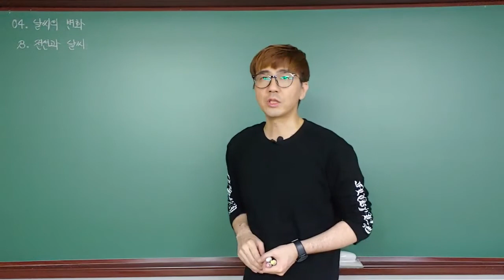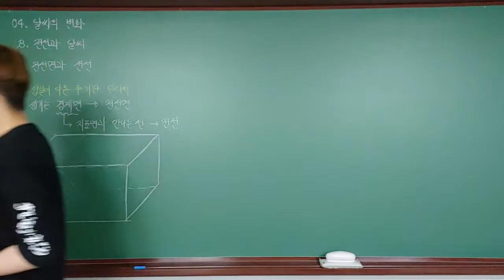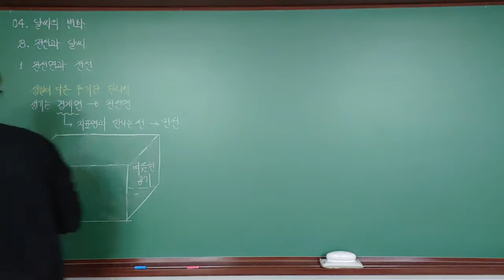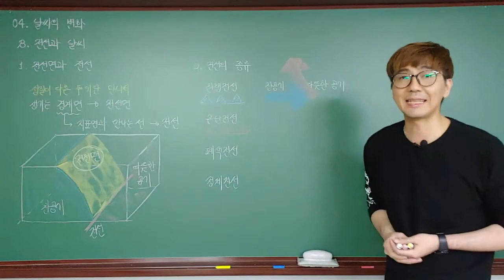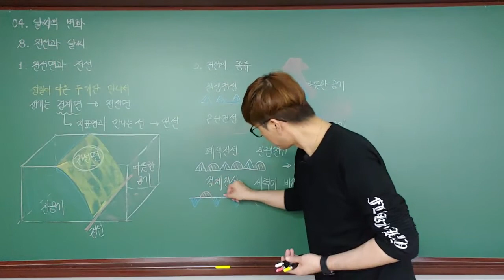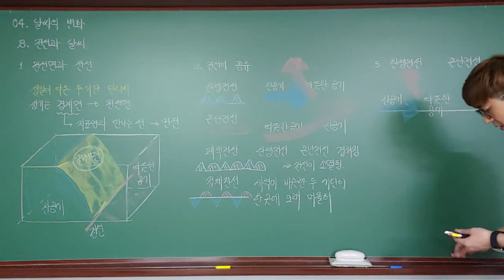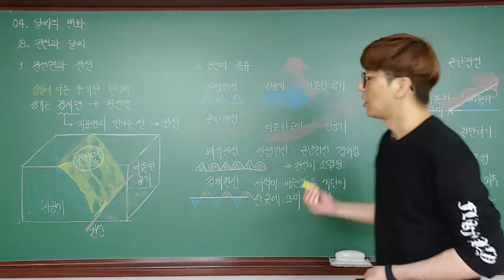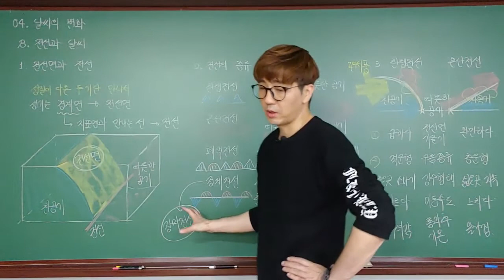[중3 과학] 2단원 기권과 날씨 - 10. 전선과 날씨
전선면, 전선, 한랭전선, 온난전선, 폐색전선, 정체전선, 한랭전선과 온난전선의 특징 비교